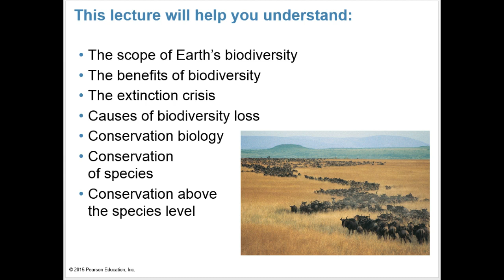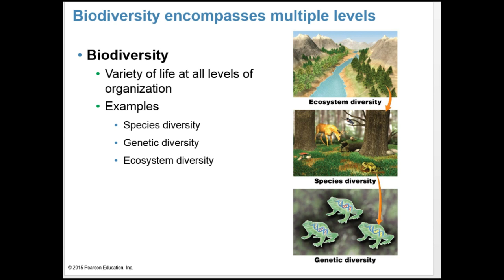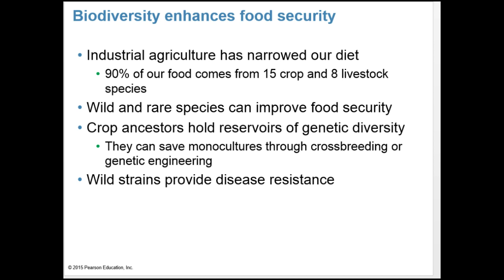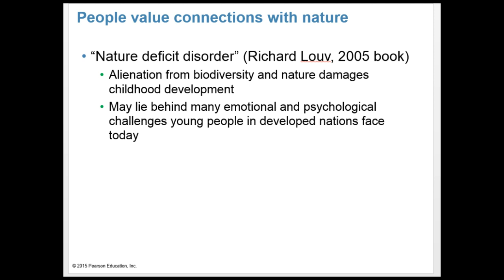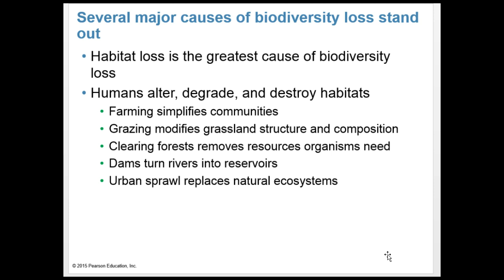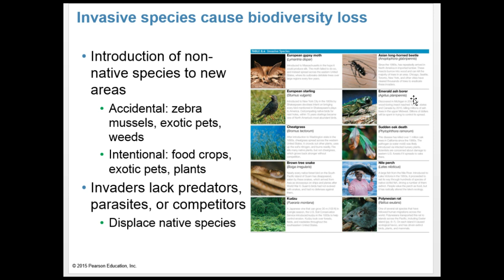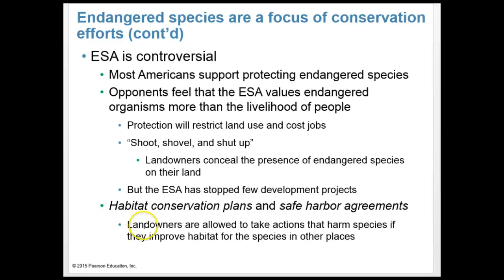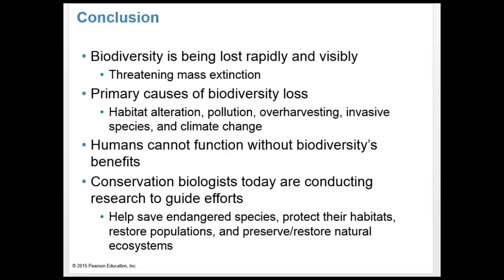Chapter 8 Biodiversity & Conservation Biology Lecture VIDEO